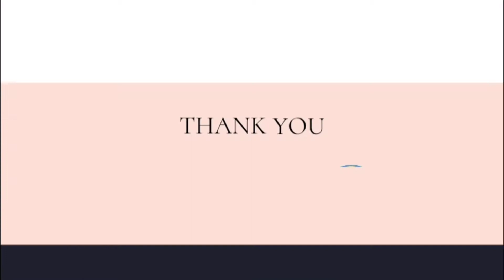WAP7 in AGGRESSIVE MODE 😯 !! Dhauli SF Special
Hello guys 👋 ___ I am Biswajit Singh, it's my YouTube channel "biswajitheaven"

37139 Santragachi WAP7 with 02088 DN Puri - Howrah Dhauli SF Special skipping Panskura Jn (South Eastren Railway)

☆Puri Howrah Dhauli Sf Special☆

(02088) The Puri Howrah Dhauli Sf Special train runs between Puri (PURI) to Howrah Jn (HWH). The 02088 Puri Howrah Dhauli Sf Special train leaves Puri at 10:25 hours and reaches HWH station at 19:20 hours on the 1st day of departure. The Puri Howrah Dhauli Sf Special train covers a total distance of 504 kilometers. The average speed of the Puri Howrah Dhauli Sf Special train is 56.52 Kmph. (02088) The Puri Howrah Dhauli Sf Special train also has return services with train No. 02087 which departs from HWH at 09:15 hours and arrives PURI at 18:00 hours.

The Puri Howrah Dhauli Sf Special (02088) passes through 16 popular railway stations to reach Howrah Jn (HWH). The entire train journey takes 8h 55m in total. The train offers travellers multiple class coaches to select train seats/berths from - the classes are AC Chair Car(CC), Second Seating(2S). Due to the current times amid the pandemic, the final chart preparation of the Puri Howrah Dhauli Sf Special train is prepared 3-4 hours before the real train departure time.